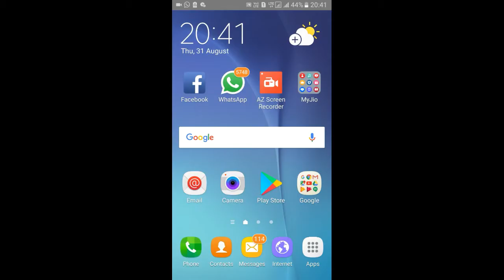HACK LUDO KING GAME/HACKING TRICK/ BIG NUMBER AT DICE AGAIN AND AGAIN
Is video main aapko ludo king game ki hacking trick ke bare main btaya gya h so watch video learn this trick